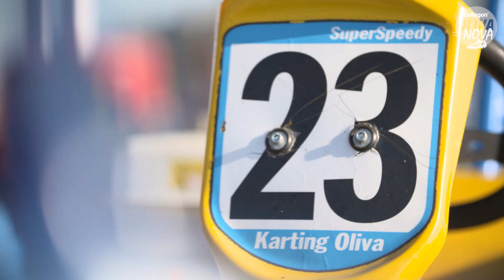Best of Trainingslager Oliva Nova 2020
Vom 10. bis 18. Januar bereiteten sich die Störche im Cellagon-Trainingscamp in Oliva Nova auf die zweite Hälfte der Saison 2019/20 vor. Nach den täglichen Video-Tagebüchern gibt's hier nochmal ein Best of des neuntägigen Trainingslagers an der spanischen Mittelmeerküste.
Alle News zu deiner KSV - jetzt die neue Holstein Kiel-App downloaden!